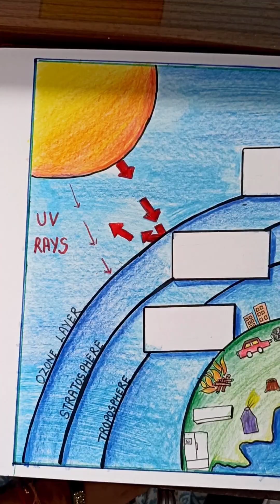World Ozone day// How to draw poster on ozone layer depletion easy steps// Save ozone layer drawing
world ozone day drawing. ozone day chart drawing. ozone day
poster drawing. ozone layer depletion drawing. ozone gas
drawing. chart on 0zone day. poster on ozone day. ozone day
chart making. ozone day poster making. save ozone day
drawing. save ozone layer drawing. ozone day easy scenery
drawing. ozone day easy chart drawing. drawing of ozone day.
drawing on ozone day. drawing for ozone day. beginners ozone
day drawing. ozone day drawing for competition, ozone day
image drawing. ozone day picture drawing. 0zone day painting.
o2one day chart painting. ozone day poster painting. ozone day
drawing ideas. ozone day 2023 drawing. new ozone day scenery

poster making on world ozone day
save ozone save earth painting
painting on ozone depletion consequences
save earth save environment painting
ozone depletion painting
poster making on ozone depletion causes
painting on world ozone depletion
drawing on world ozone day
save ozone save earth drawing on ozone depletion consequences
save earth save environment drawing
ozone depletion drawing
poster making on 0zone depletion causes
16 Septemberlwortd ozone day )painting
16 September painting on ozone layer depletion

you can also use this poster for
save earth poster
save enuironment poster
preserve 0zone layer poster drawing
ozone layer preservation day drawing
save ozone save life poster
Save ozone layer labelled chart
Save oZone saue earth
Save oZone save lite on earth
stop pollution save ozone
ozone depletion poster drawing
0zone depletion chart making
stop ozone depletion drawing
save ozone poster drawing for competition